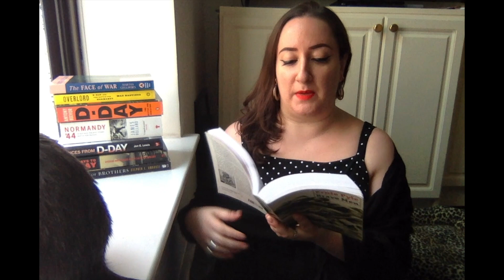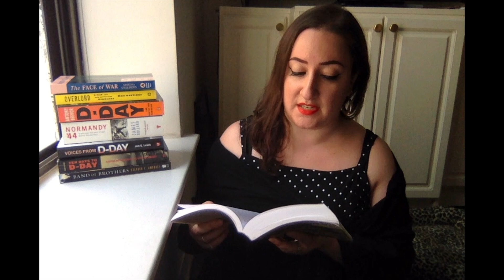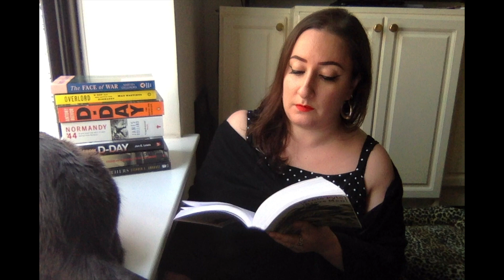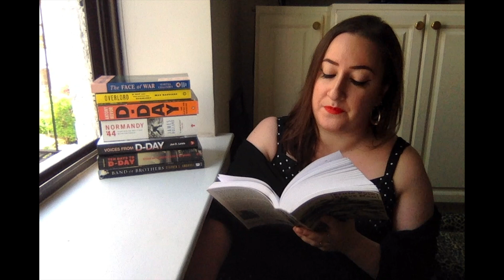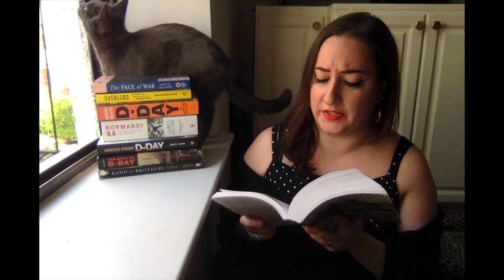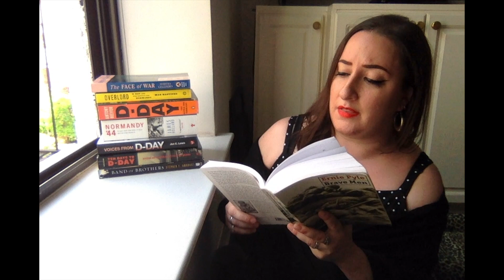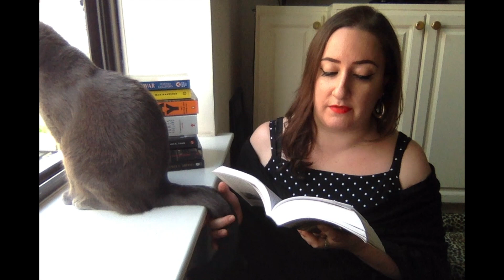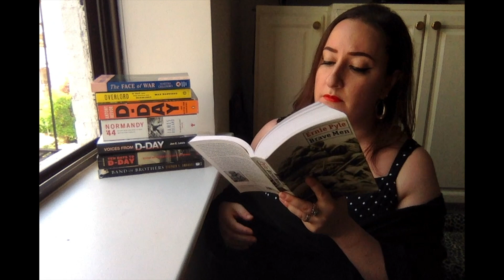Editors' Favorites: Rachel Kambury Reads From Ernie Pyle's 'Brave Men'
Wrath-Bearing Tree editor Rachel Kambury with a special D-Day Weekend reading from Ernie Pyle's 'Brave Men.'

Read Rachel's work in Wrath-Bearing Tree literary journal: Film review:  "In 'The Interpreters,' Home is No Place at All:"